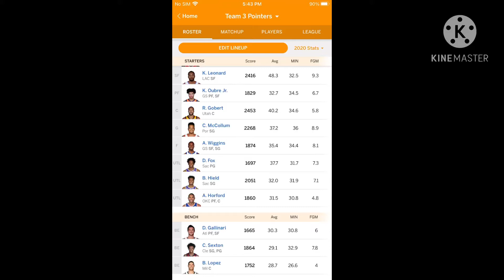So ya, I don’t know what I’m doing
I’ll try to make a google form for a poll to select the 30 sub special, next video